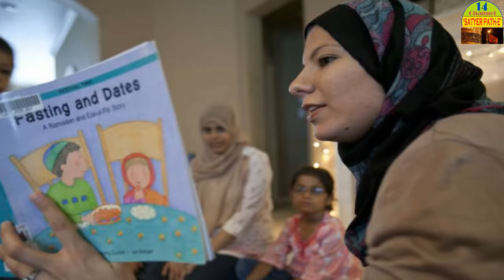Tarbiat Short Film HD+ "তরবিয়াত" শর্টফিল্ম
🏧 Our Whats app Is Also Available 😥